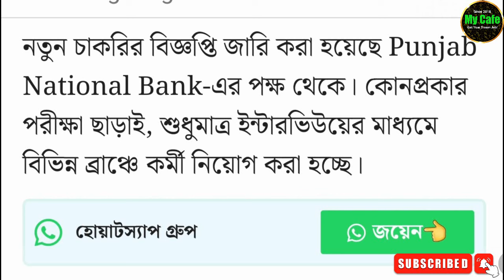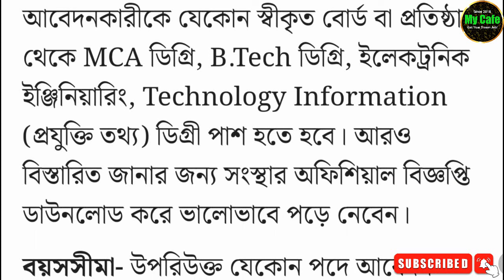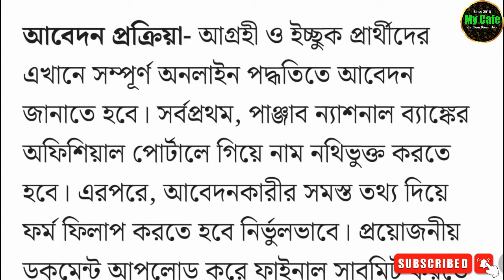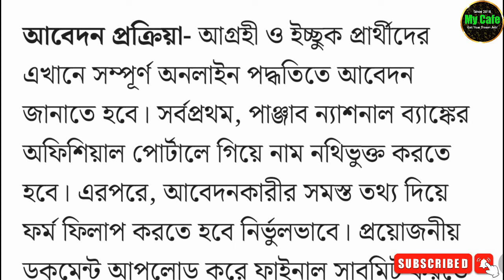PNB Recruitment 2024: পাঞ্জাব ন্যাশনাল ব্যাঙ্কে কর্মী নিয়োগ! শুধুমাত্র ইন্টারভিউতে পাশ করলেই পোস্টিং